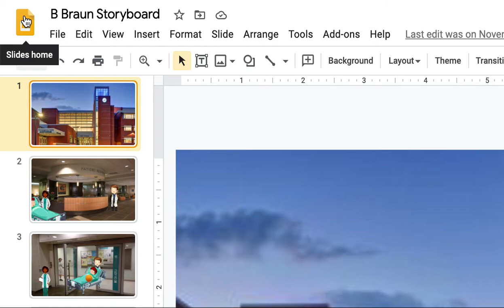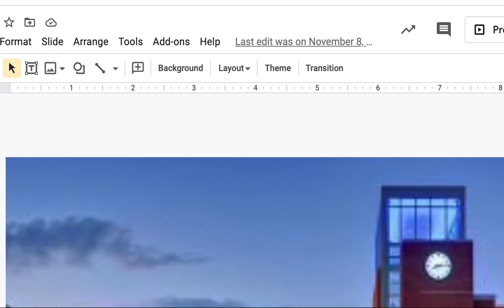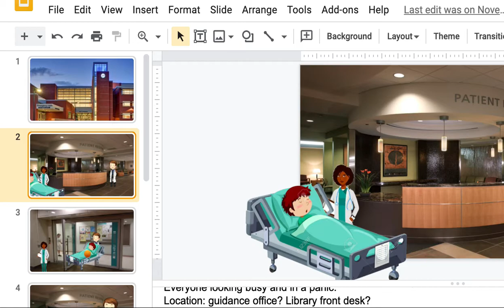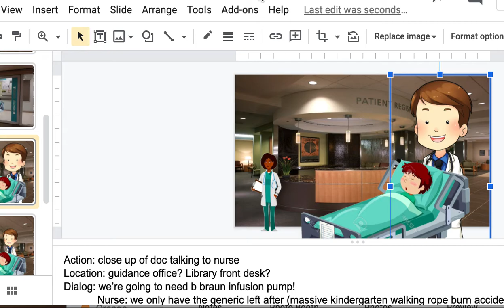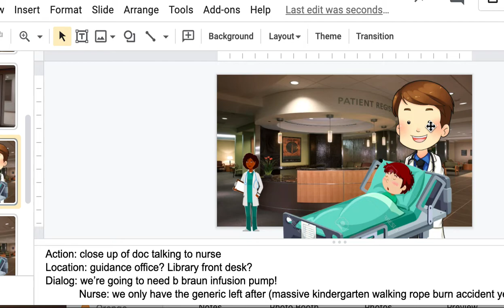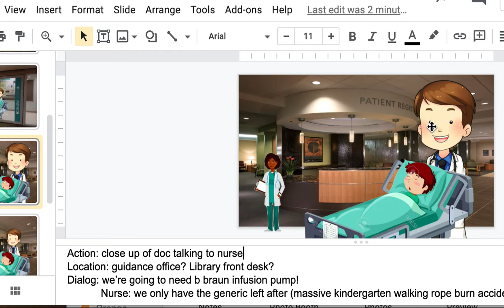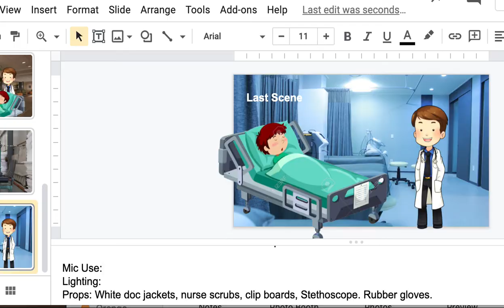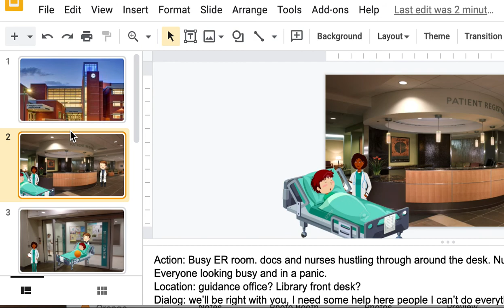Storyboard Instructions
This is instructions on how to make a storyboard using Google Slides for creating a videos.